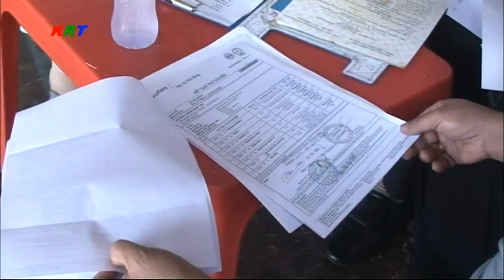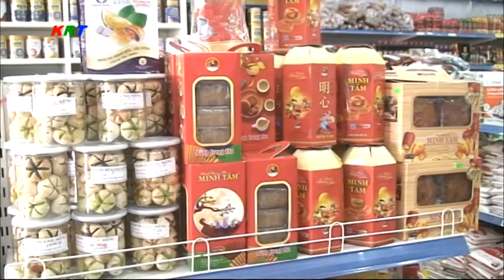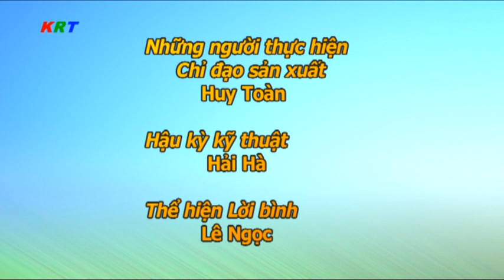Chương trình thời sự huyện Krông Búk, Đăklăk ngày 22/9/2023:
Chương trình thời sự huyện Krông Búk ngày 22/9/2023:
1. Đoàn kiểm tra của ban chỉ đạo "phong trào toàn dân đoàn kết xây dựng đời sống văn hóa" của tỉnh về kiểm tra tại huyện Krông Búk.
2. Kiểm tra vệ sinh an toàn thực phẩm dịp tết trung thu năm 2023.
3. LĐLĐ huyện trao nhà Mái ấm công đoàn tại thị trấn Pơng Drang.
4. Đảng ủy xã Ea Ngai đối thoại với nhân dân trên địa bàn xã năm 2023.
5. Đảng ủy xã Ea Sin sơ kết 9 tháng đầu năm 2023.